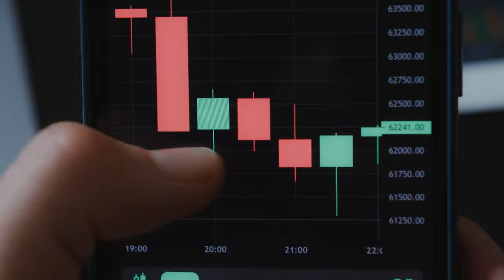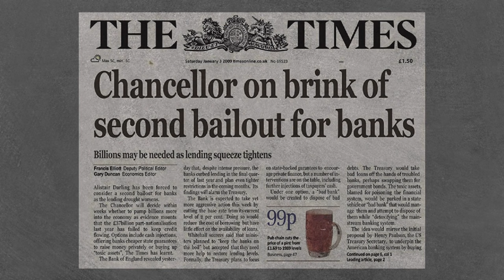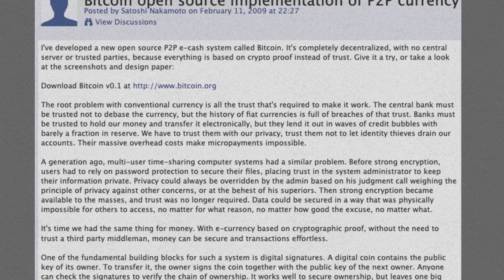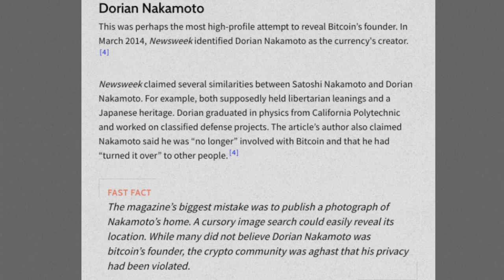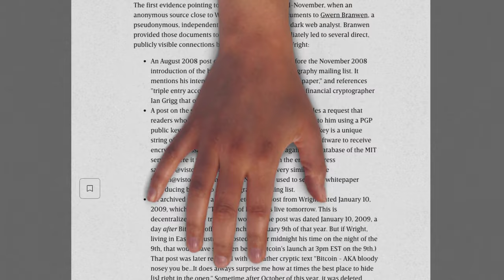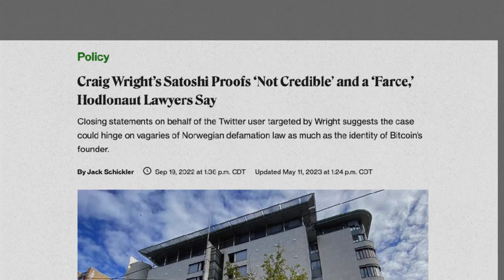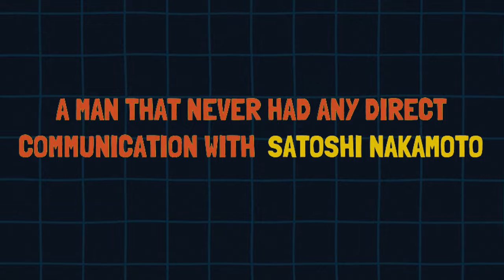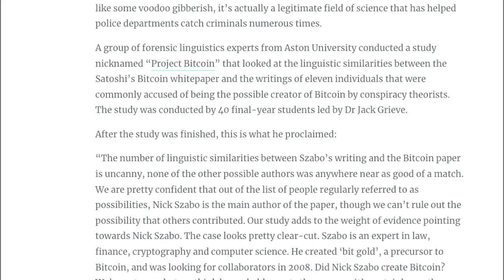The REAL Satoshi Nakamoto Who Invented BITCOIN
Who is Satoshi Nakamoto? Is he the man who created Bitcoin, or is it all an elaborate ruse? From the early days of Bitcoin to the present, I'll examine the evidence to explain why the identity of Satoshi Nakamoto remains one of the biggest secrets in the digital world.

⌚ Timestamps:
00:00 Who is Satoshi Nakamoto?
01:35 The First Bitcoin Transaction by Hal Phinney
03:04 The Satoshi's Mysterious Disappearance
03:33 The Satoshi's Final Messages and Farewell
04:13 The Dorian Nakamoto Controversy
05:26 The Craig Wright Claim
07:16 The Case for Nick Szabo as Satoshi Nakamoto